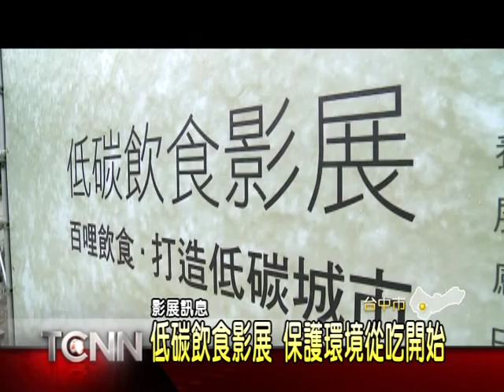大台中新聞-中市低碳飲食影展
為了推廣低碳飲食的概念，台中市政府環保局及觀樹教育基金會共同舉辦《影食‧飲食》低碳飲食影展，內容包含紀錄片、動畫片、劇情片等呈現不同主題的飲食議題，希望透過影片觀賞與座談方式，引導民眾共同思考「食」的議題，透過改變對「食」的觀念和態度，一起打造低碳城市 。「以上新聞可從哈TV APP收視」